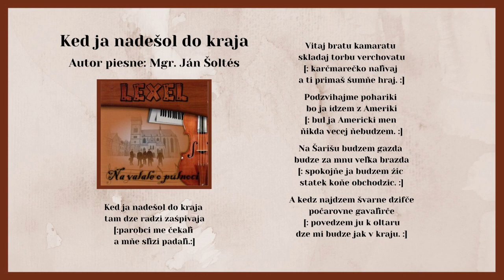LEXEL, Ked ja nadešol do kraja, autor Mgr. Ján Šoltés, Videorohaľ